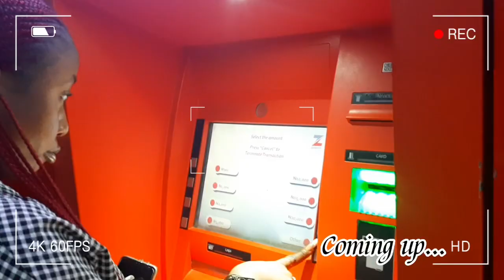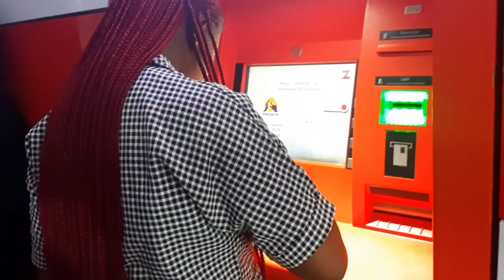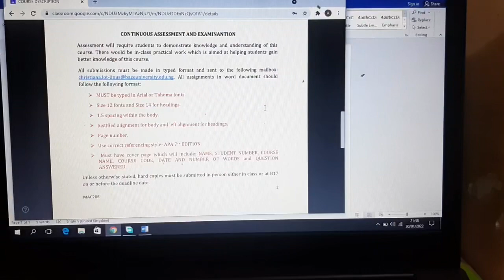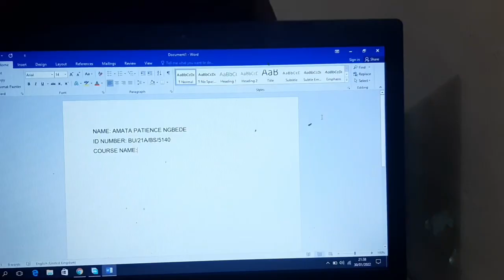Vlog #3: Back To School Vlog: Resumption, Move In, Lectures, Hanging Out With Friends…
Hey loves
I also made this video last year and I’m just getting the opportunity to post it
In this video I resumed school and decided to record the first week of school